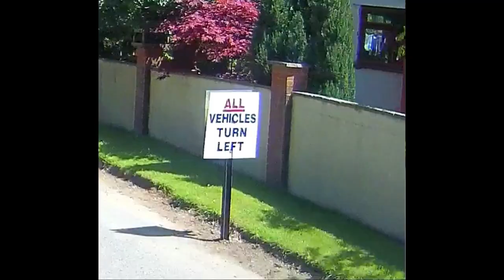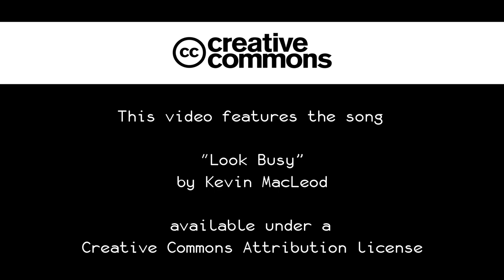Dragging the yard unit back (DAF CF)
A brief snippet of my day, to waste half an hour of yours. If I could do these sorts of things more often, perhaps I'd v-log and waste even more time.

(There are a few little hiccups in the video, but I honestly don't feel like going back and trying to fix them, then wait 45+ minutes for it to re-render. Such is life.)

Retrieving a tractor unit.

Unladen 2006 DAF CF85, 200-ish HP, ZF ASTronic box of confusion and despair, VBG hitch of shin-destroying.

Goes like a rocket ship: Press the 'go' pedal, and there's a nerve-wracking delay, before it takes off at a blistering rate of acceleration. (Or falls on its face as it can't figure out what gear to pick.)